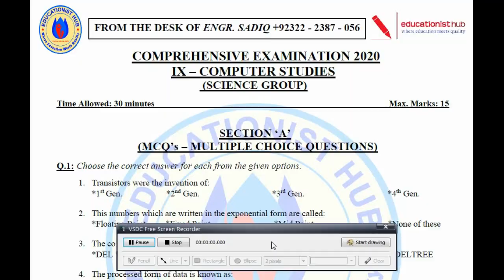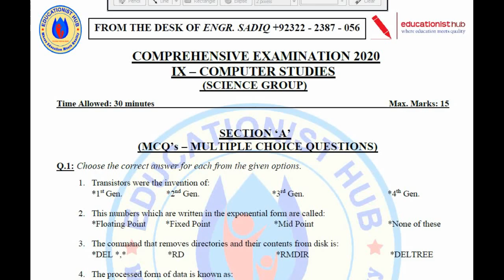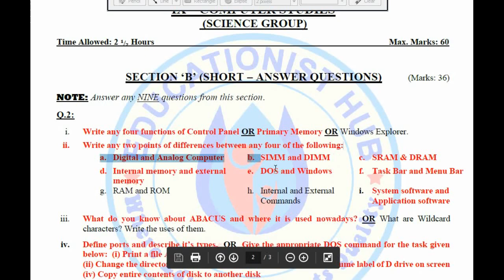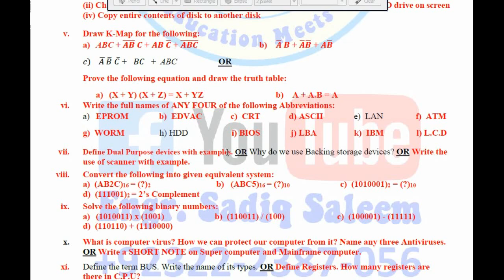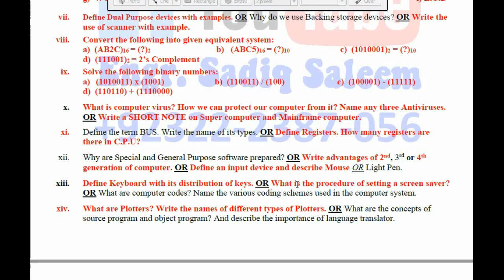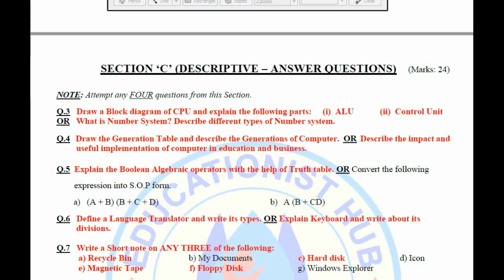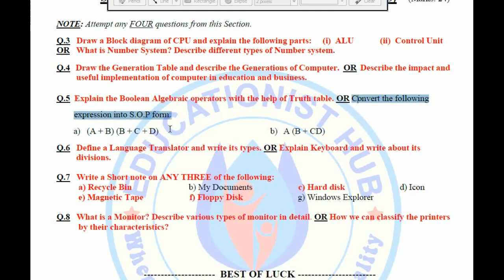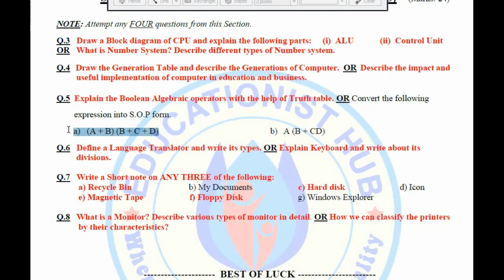Guess Paper 9th Class 2020 Computer Science Karachi Board 🔥 9th Computer Guess Paper 2020 in English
Guess Paper 9th Class 2020 Computer Science Karachi Board 🔥 (BSEK) Important Questions (Annual Examinations 2020) is available on our website and YouTube channel. @educationist hub

You can Download Guess Paper 9th Class 2020 Computer Science Karachi Board 🔥

NOTE: 9th Computer Guess Paper 2020 in English and urdu medium is produced by Engr. Sadiq and he keeps every copyright of The Educationist Hub.